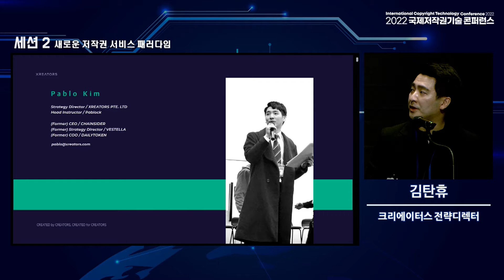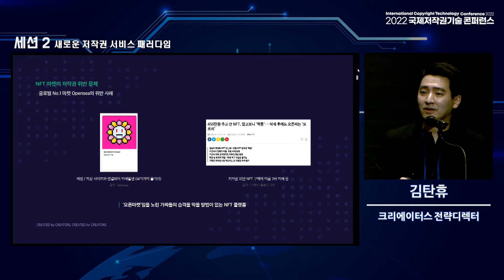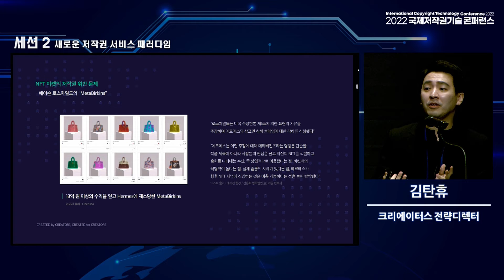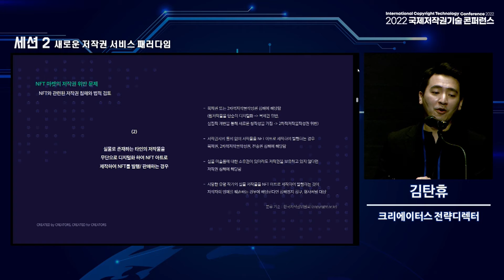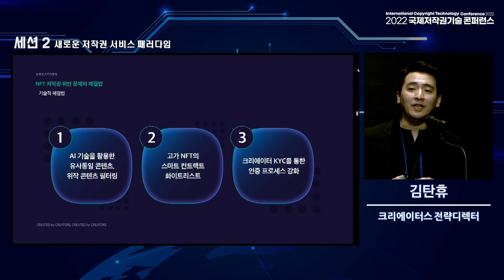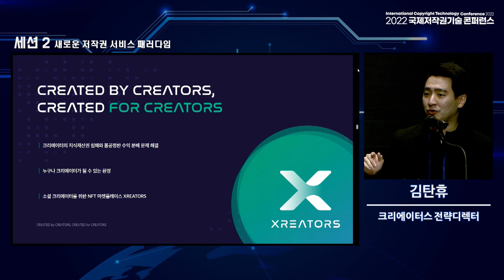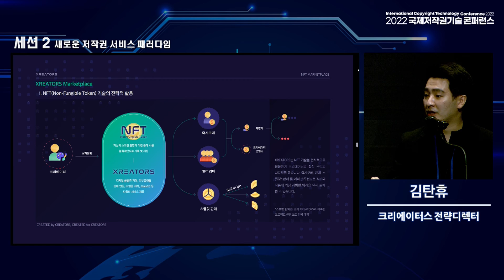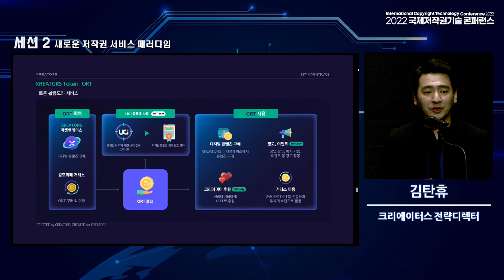2022 국제저작권기술 콘퍼런스_세션2_김탄휴 전략디렉터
행사 : 국제저작권기술 콘퍼런스
일자 : 2022년 11월 2일 (수) 10:00 ~ 17:30
장소 : 포시즌스호텔 서울 그랜드볼룸 (라이브 스트리밍 동시 진행)
내용 : 개회식, 세션, 튜토리얼 특강, 패널토론, 경품추첨 등
주최/주관 : 문화체육관광부/한국저작권위원회, 한국저작권보호원